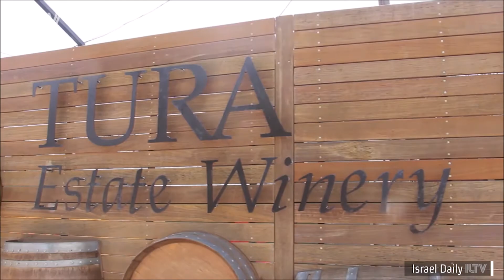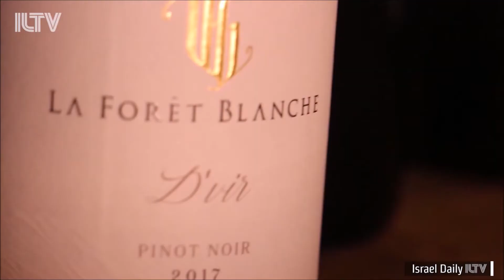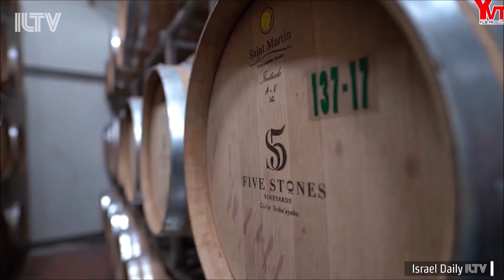יקבים און ליין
בשיתוף TBF NEWS וILTV
YVTהפקות